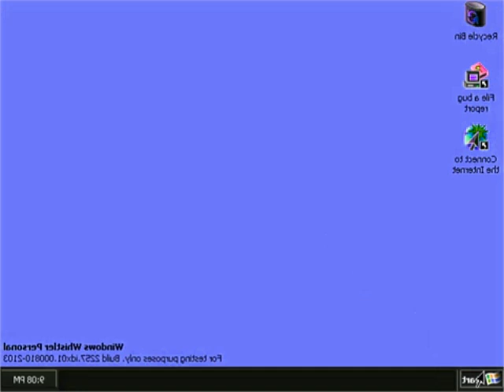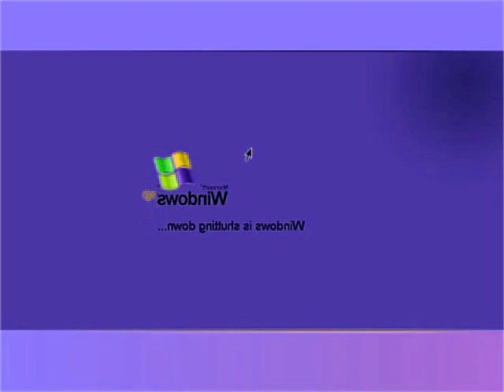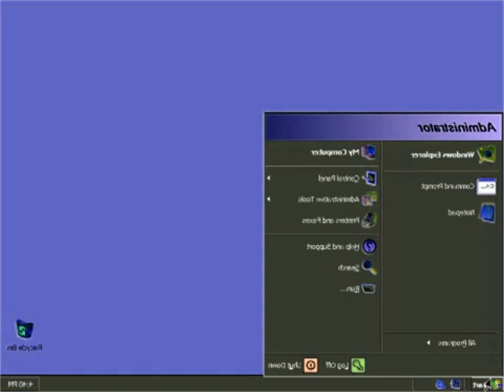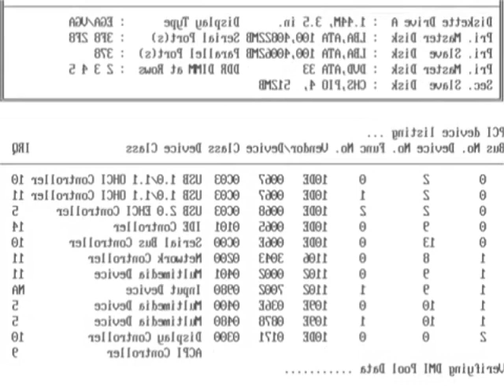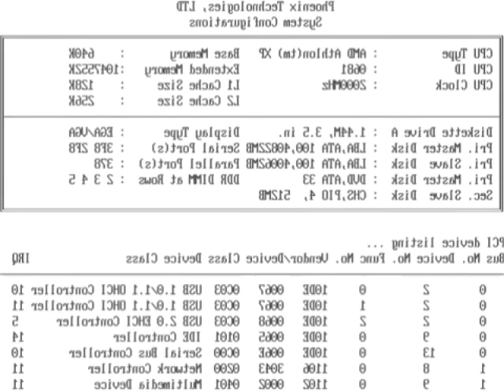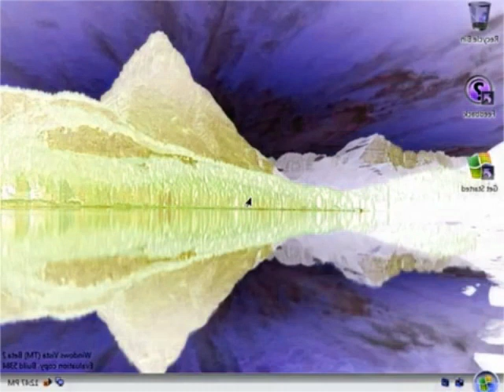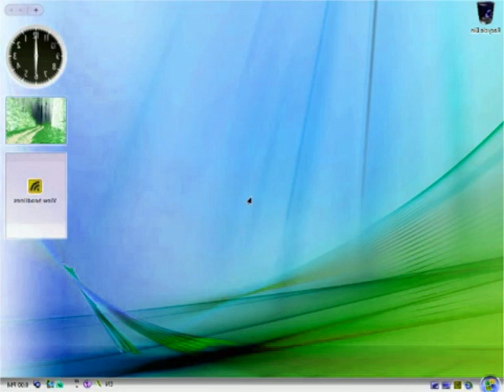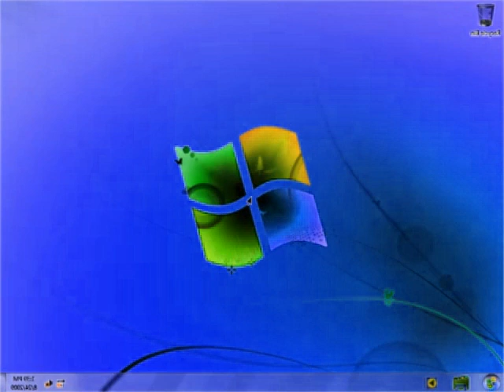Windows Startup and Shutdown Teenage Boy Voice in G Major 16 Part 2